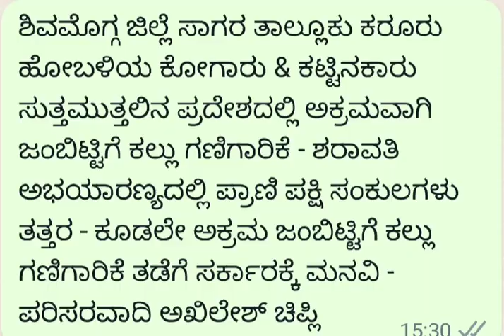ಸುದ್ಧಿ ಸ್ಫೋಟ..... ನೈಜ ನಿಖರ ಸುದ್ಧಿ - ಓಂಕಾರ ಎಸ್. ವಿ. ತಾಳಗುಪ್ಪ